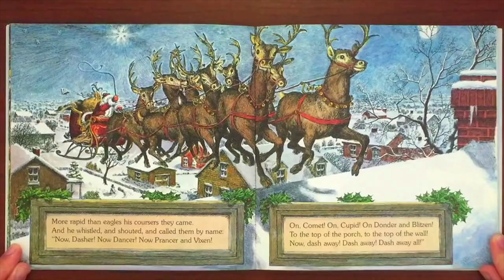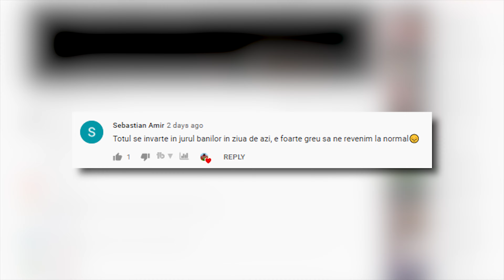CÂȚI ANI ARE MOȘ CRĂCIUN ?! 🌲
Intrebarea saptamanii: Voi ce întrebări vă puneați când erați copii, despre sau în legătură cu Moș Crăciun ?

Voce - Ana Ciuciumis
Montaj video realizat de - @decebalciuciumis